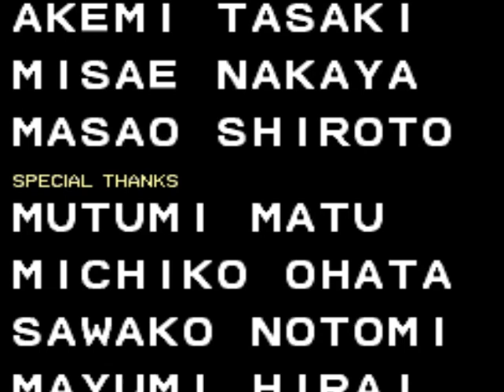더블 드래곤 1 (Double Dragon 1) 팔꿈치 한 방에 Willy 즉사(총 12분대) Speedy Game Video (ダブルドラゴン 双截龙 双截龍)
더블 드래곤 1 (Double Dragon 1) 팔꿈치 한 방에 Willy 즉사(총 12분대) Speedy Game Video

더블 드래곤 1 (Double Dragon 1) 팔꿈치 한 방에 Willy 즉사(총 12분대) Speedy Game 동영상입니다.

더 다양한 더블 드래곤 게임을 찾고 있다면 다음 검색어를 검색하세요!
유튜브 검색어 : 더블 드래곤 propylon